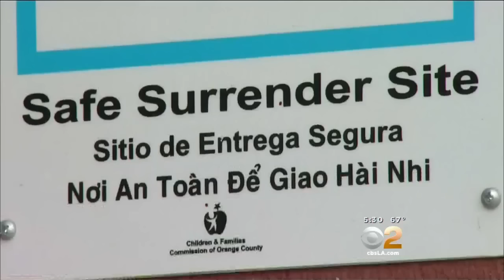Baby Dropped Off At O.C. Fire Station Still Touching Hearts Of Firefighters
A baby named Naomi who was dropped off at an Orange County fire station is still touching the hearts of the firefighters who saved her. Michele Gile reports.